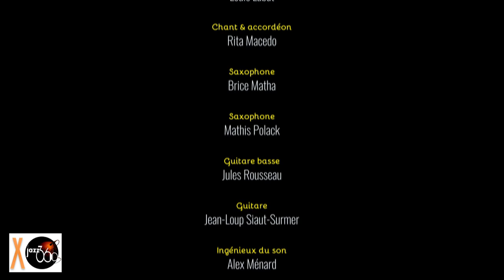Meia quadra, le Grand Bal, Rita Macedo, le Parti Collectif. Festival JAZZ360 2019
Spectacle Scènes d'été 2019
Meia quadra, c'est le Grand Bal avec Rita Macedo et le Parti Collectif
Festival JAZZ360 2019, Dimanche 9 juin 2019 à Latresne.

Une aventure de transe-mission, de savoir en temps direct, entre Rita Macedo — femme libre voix et accordéon de l’autre côté de l’Atlantique — et les musiciens du Parti Collectif qui prennent le parti de jouer à une musique étrange étrangère; étagère sans poussière des rythmes et chants brésiliens, mais pas que…

Invitez donc vos corps à la danse, car cette expérience musicale trans-générationnelle pousse au crime de l’agitation des masses de chair chaude. Chaud devant, c’est Rita qui transe !